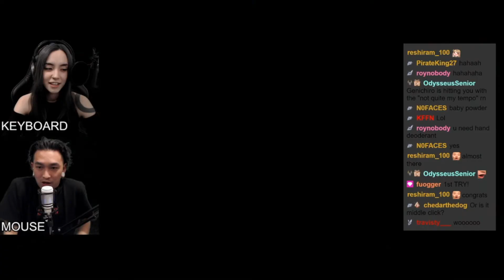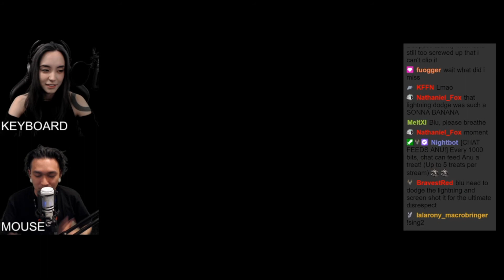IS THIS EVEN POSSIBLE? | Sekiro Split Control Challenge Part 4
Japanese streamer couple Blu and Grey of Blluist continue their split control challenge run.
We needed chat's power to defeat Genichiro and the Ape...

Blu (keyboard) = General movement, picking up items, grappling hook
Grey (mouse)= Camera, Attack, Guard, Lock on